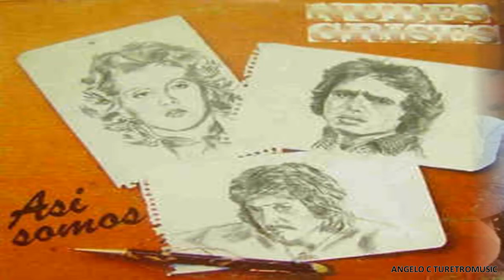NUBES GRISES - LA SOMBRA DEL DOLOR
NUBES GRISES   -   grupo musical Español de gran éxito aquí suena una de sus interpretaciones del recuerdo - NUBES GRISES   -  LA SOMBRA DEL DOLOR- VIDEO REALIZADO POR ANGELO C DESDE VENEZUELA PARA EL MUNDO RECORDAR ES VIVIR